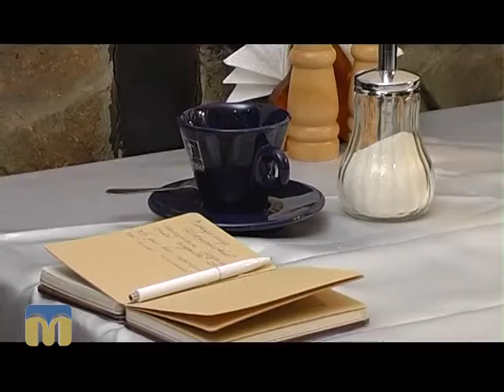Пам’ять священна 13.12.2015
Герой цього випуску - Володимир Шленськовий, капітан медичної служби 79 Миколаївської ОАЕМБр.